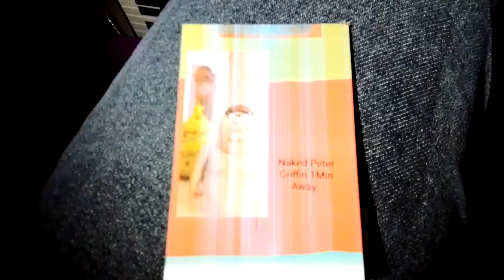Naked Peter Griffin Is The Driver Tonight 😐😑🫥😬